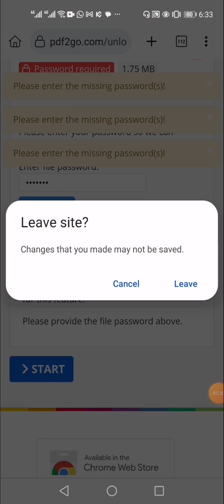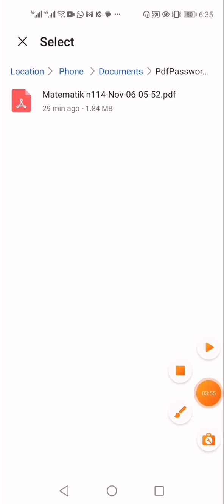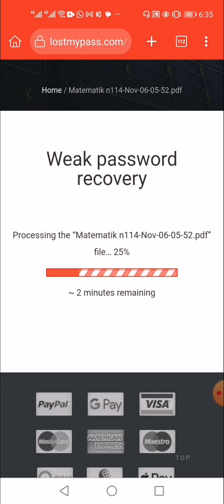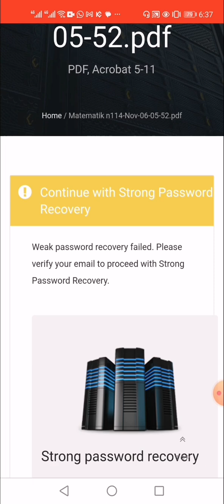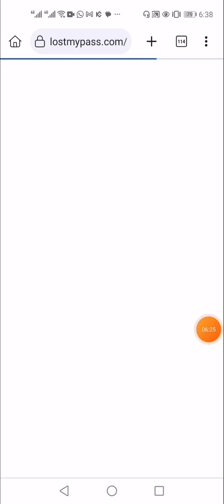Google arama motorunda | bulunan sahte PDF şifre kırma yöntemleri